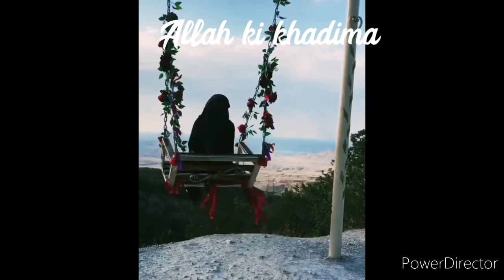nice Quran voice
nice👍 Quraan voice